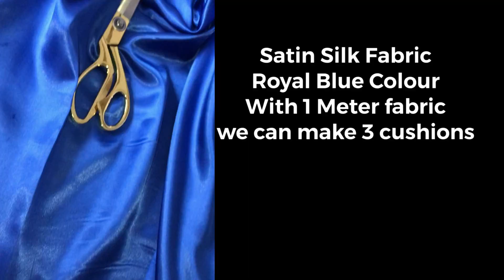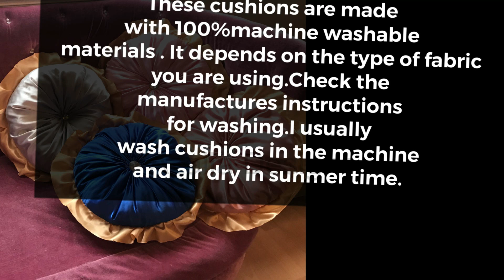DIY LUXURY CUSHION